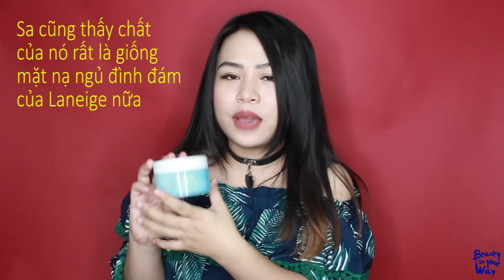BIYW Cheap Find: #2 FULLSIZE RẺ & TỐT (DUPE BROW WIZ ANASTASIA, TẨY TRANG MICELLAR DẠNG BỌT,...)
BIYW Cheap Find Tập 2: Fullsize rẻ & tốt (Dupe Brow Wiz Anastasia Beverly Hills, tẩy trang Micellar dạng bọt, dạng gel, dạng lotion,...)

Product in Video:
Corine De Farme Micellar Cleansing Foam, Micellar Gel Refreshing, Micellar Cleansing Lotion
Eglips Blur Powder Pact - Glow Powder Pact - Oil Cut Powder Pact